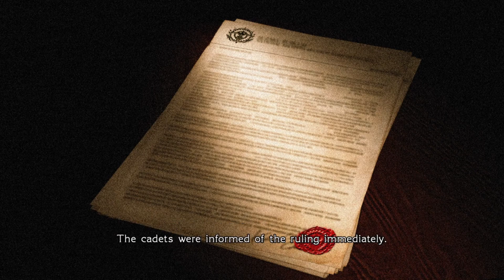let's play FINAL FANTASY /TYPE-0/ 03: playthrough [PS5] [No commentary]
▬▬▬▬ VIDEO INFO ▬▬▬▬
• Game: FINAL FANTASY TYPE-0

▬▬▬▬ GAME INFO ▬▬▬▬

This is a let's play of FINAL FANTASY TYPE-0 full on the xbox and pc in psn. 1080p 60fps and 4k 60fps.

FINAL FANTASY TYPE-0 wikipedia

(Japanese: ファイナルファンタジー零式 HD, Hepburn: Fainaru Fantajī Reishiki HD) is an action role-playing game developed by Square Enix and HexaDrive, and published by Square Enix for PlayStation 4 and Xbox One, and later for Windows via Steam. It was released worldwide in March 2015, while the Steam port was released in August. Type-0 HD is a high-definition remaster of the Japan-exclusive PlayStation Portable game Final Fantasy Type-0, a spin-off from the main Final Fantasy series and part of the Fabula Nova Crystallis subseries, a set of games sharing a common mythos. The story focuses on Class Zero, a group of fourteen students from the Dominion of Rubrum who must fight the neighboring Militesi Empire when they launch an assault on the other Crystal States of Orience. In doing so, the group become entangled in both the efforts to push back and defeat the forces of Militesi, and the secret behind the war and the existence of the crystals